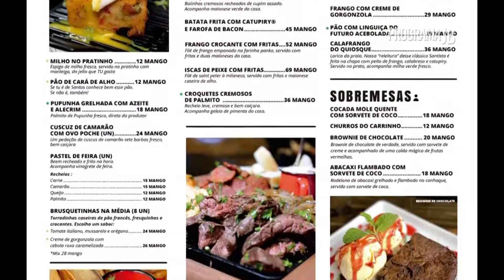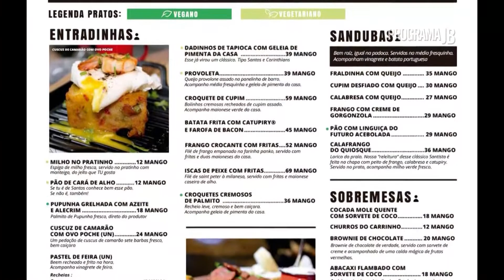Inauguração Bartu Canal 7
Bartu 🍺Um bar feito pra tu.
⏱Ter a sex - 17h à 01h.
⏱Sáb e dom - 12h à 01h.
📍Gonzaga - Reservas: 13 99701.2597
📍Canal 7 - Reservas: 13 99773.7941